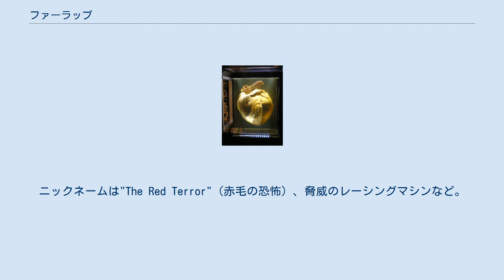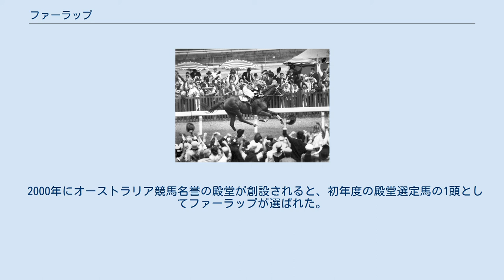ファーラップ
ファーラップ（Phar Lap、1926年 - 1932年）は、オセアニアの歴史的競走馬。
ニュージーランドで生まれ、オーストラリアで活躍したが、アメリカ合衆国への遠征中に急死した。
何者かに毒殺されたといわれている。
ニックネームは"The Red Terror"（赤毛の恐怖）、脅威のレーシングマシンなど。
 ファーラップは1926年10月4日、ニュージーランド南島の馬産地ティマルの牧場で生まれた。
ファーラップは大きな体格の持ち主で、その大きさは1歳にしておよそ17.1ハンド（約174cm）であった。
1927年にニュージーランドの首都ウェリントンにあるトレンサム競馬場で行われたセリ市に上場され、オーストラリアの調教師H・T・テルフォードの代理人（テルフォードの弟）によって160ギニーで落札された。
テルフォード自身には十分な資力がなく、実業家のJ・D・デーヴィスの協力をとりつけての落札であったが、落札後オーストラリアへ輸送されてきたファーラップをデーヴィスは気に入らず（動きの鈍い、ただの大きな馬にしか見えなかった）、約束を反故にしようとした。
テルフォードが説得した結果、デーヴィスは3年間ファーラップの預託料を支払わない、その代わりその間はテルフォードに無償で貸与し、獲得した賞金の3分の2はテルフォードのものになるという条件をつけてファーラップの買い取りに合意した。
テルフォードの厩舎で調教を始めたファーラップは間もなく去勢された。
 ※オーストラリアでは8月がシーズンの開始・終了にあたるため、そのことを踏まえて節を構成する。
 1928/1929年 1929年2月、ファーラップはローズヒル競馬場で行われたレースに出走したが着外に敗れた。
その後3戦したがいずれも着外に終わり、4月下旬に5戦目で初勝利を挙げた。
テルフォードは初勝利を大いに喜び、オーストラリアンダービーにも勝てると発言した。
この後ファーラップは休養に入り、3戦1勝で1928/1929年のシーズンを終えた。
 1929/1930年 ファーラップは8月に復帰した。
復帰後の3戦はいずれも着外であったが4戦目のワーウィックステークスで一流の古馬を相手に4着に健闘し、それを境にファーラップの競走成績は急激に上昇した。
ファーラップは9月にローズヒルギニーを勝利して2勝目を挙げると、翌10月5日にはかつてデルフォードが勝利を宣言したオーストラリアンダービーをレコードタイムを記録して優勝、さらに11月にはヴィクトリアダービーもレコードタイムで優勝したのである。
シドニー秋三冠のうち2冠と2つのダービーを制したことを受け、陣営はオーストラリアで最も人気の高いレースであるメルボルンカップへの出走を決めた。
このレースでファーラップに課された斤量は47.2キロと軽く（メルボルンカップはハンデキャップ競走）、1番人気に支持されたが3着に敗れた。
 1930年に入り2月のセントジョージステークスで3着に敗れた後、ファーラップは3月の始めから5月半ばにかけて9連勝を飾った。
前年のメルボルンカップで敗れた際には同レースの距離が3200mであったことからスタミナが足りないと評する者もいたが3600mのAJCプレートではメルボルンカップ優勝馬のナイトマーチに10馬身の着差をつけて勝利を収め、評価を改めさせた。
「赤毛の恐怖」という呼び名はこの時期につけられたものである。
 1930/1931年 1930年のメルボルンカップにて 9連勝達成後休養を取ったファーラップは8月に復帰した。
復帰初戦は2着に敗れたがその後9月半ばから翌1931年3月の始めにかけて14連勝した。
メルボルンカップを3日後に控えた1930年11月1日には何者かがファーラップを狙撃する事件が発生したが、これはメルボルンカップに関する賭けでファーラップが圧倒的な人気を集めていたため、配当金を支払いたくないブックメーカーが同馬の出走取り消しを目論んで起こしたのだと噂された（イギリスやオーストラリアにおけるブックメーカーとの賭けでは、賭けの対象となった競走馬が出走を取り消した場合、ブックメーカーは賭け金を返還しなくてよいということになっている）。
犯人は捕まっておらず、ブックメーカーではなく新聞記者がスクープ欲しさにやったのだという噂も立った。
 ファーラップの連勝は193...